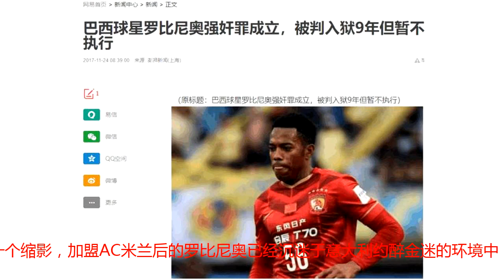出道时比内马尔还耀眼 堕落到被判入狱9年 巴西一条法律拯救了他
巴西这片土地盛产足球人才，从球王贝利到罗纳尔到再到现在的内马尔都是足坛的顶尖人物，可是很多巴西的天才少年职业生涯的高光时刻却难以持久，个人的自律是那些流星天才的最大弊端！前有罗纳尔多的接班人阿德里亚诺堕落到住贫民窟，最让人意外的就是被称为“新贝利”的球星罗比尼奥，刚出道时比内马尔还耀眼，最终堕落到被意大利法院判决入狱9年，可是现在的罗比尼奥并未受判决所影响，依然踢着球，只因巴西一条法律拯救了他的人生。曾经的内马尔只是罗比尼奥的小弟罗比尼奥刚出道时在巴西联赛就大放异彩，未满20岁就在36场中的打进21个进球，当时被巴西媒体称之为“新贝利”“世界级的盘带大师”，那时候的光芒比刚出道的内马尔还耀眼。可是为什么这个被球迷寄于厚望的巴西球星无法成为新的贝尔统治足坛呢？一是他团队经纪人的选择问题，一是他自身自律的问题！罗比尼奥加盟皇马的时候皇马就把他定义为球队的救世主，因为那时候的齐达内已经接近退役，贝克汉姆也不是巅峰时期，罗纳尔多也伤病频发，这样的皇马球队正处于青黄不接的时代，那时的巴萨正处于罗尔尔迪尼奥巅峰时期，梅西也正在崛起，让一个罗比尼奥带领皇马对抗如此强大的巴萨确实十分困难。当罗比尼奥不